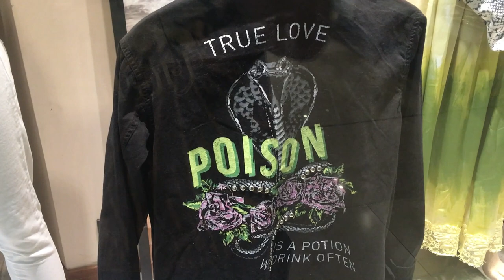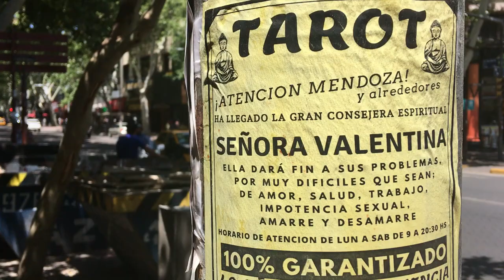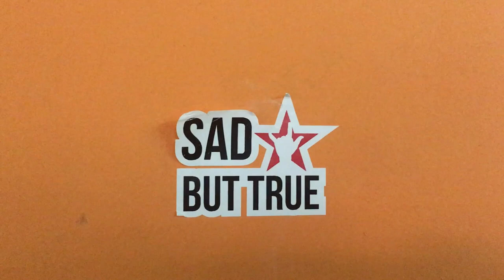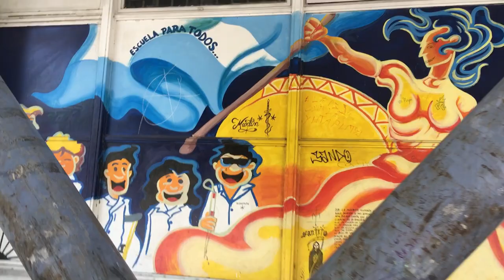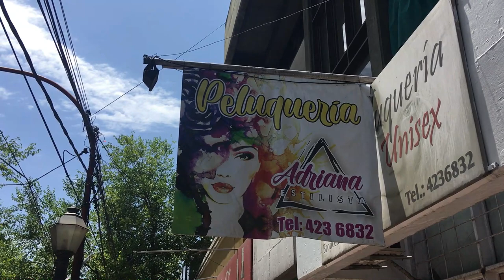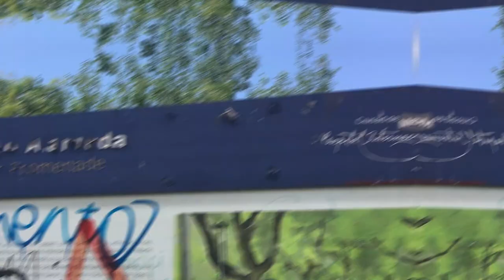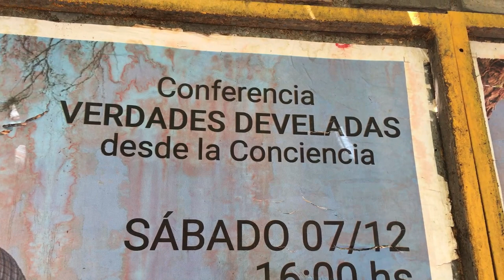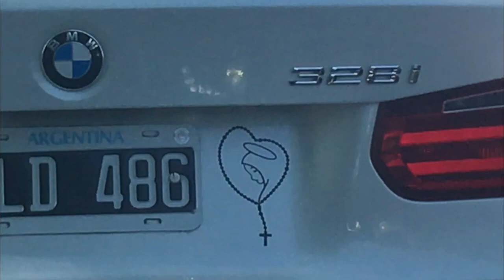Mendoza, Argentina: 'Spiritual Vlogging' on Holiday :)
Hi guys... yeh, I know it's a long one, but hopefully it's still fun to watch it. If not, it has value on a personal level, as it's really just a record of my time visiting brethren. I love it here in Mendoza, it's such a pretty place! I'm having an awesome time, but it's sadly back to the grind on Tuesday, when I fly home, back into the English mid-winter. But I'll be taking many warm and precious memories with me too, and for that (among many other things), I give thanks and praise the Lord!